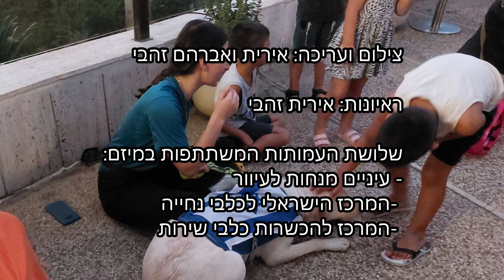טלוויזיה קהילתית רמות חיפה - יצירתם של אברהם ואירית זהבי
כתבתם של אברהם ואירית זהבי- אפשר חיבוק.
מפגש בין כלבים לילדי המפונים מעוטף עזה במלחמת אוקטובר 2023.